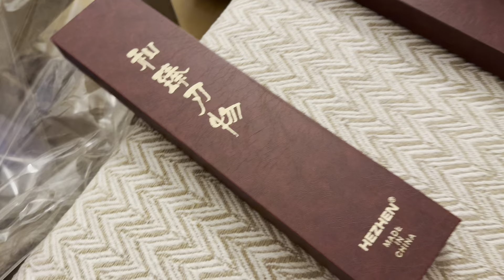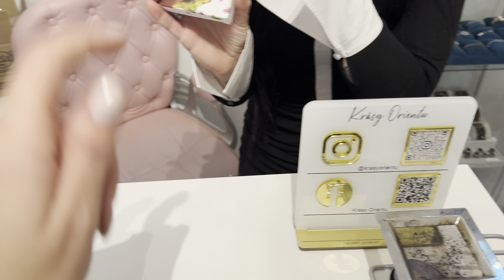VLOG // MÁM KOCOURKA 🩶💫 , slaný koláč a KRÁSY ORIENTU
Kód SMAJDA10